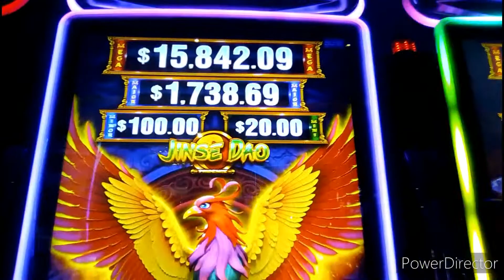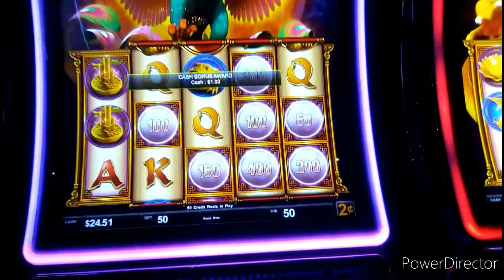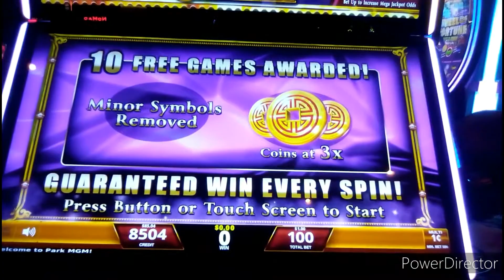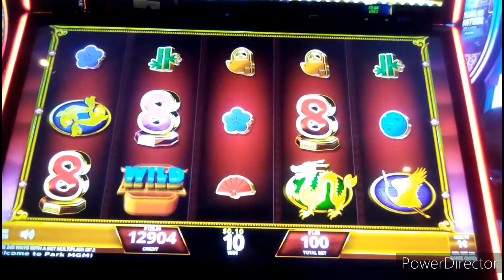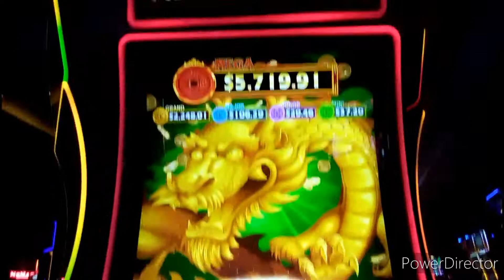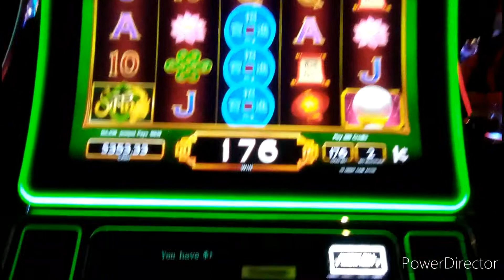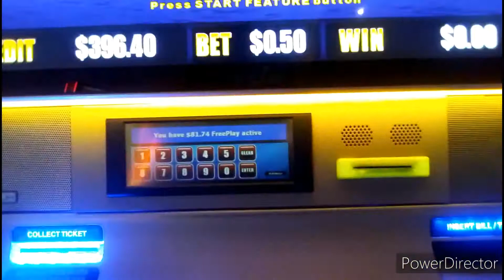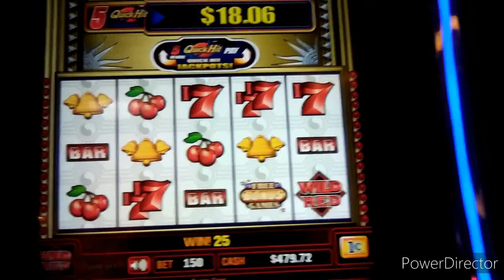!! DOUBLE MAJORS ON FREE PLAY !! JINSE DAO, TREASURE BOX, REEL RICHES SLOTS & MORE * BIG WIN!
I put together a great FreePlay run at ParkMGM this week -- winning big with JinseDao TreasureBox ReelRiches and more!